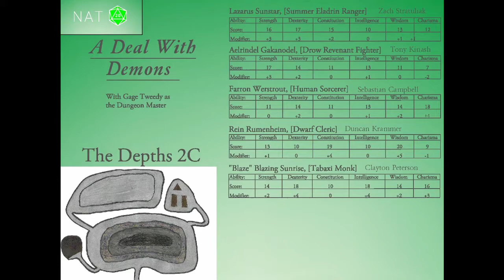A Deal With Demons - Part 65 - Prison Break Chapter 3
The crew continue to battle demons in The Depths.